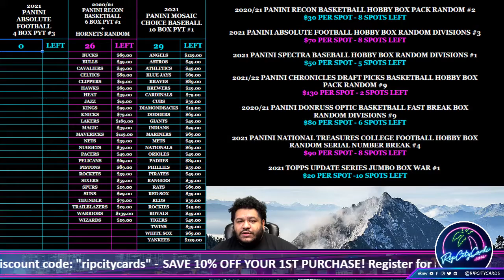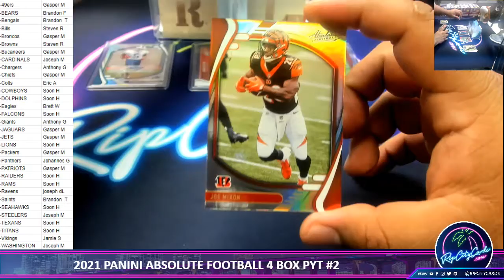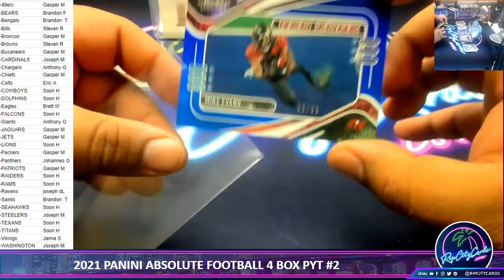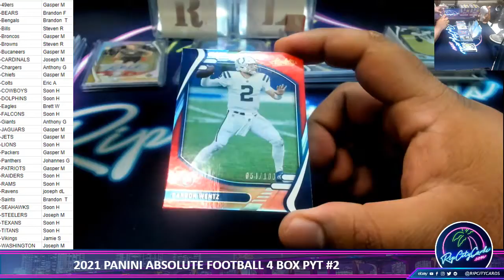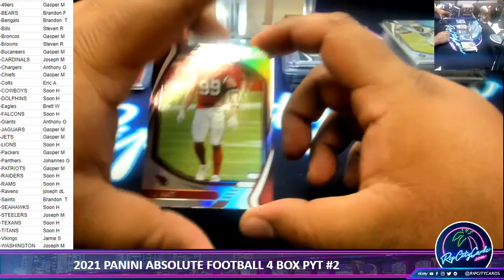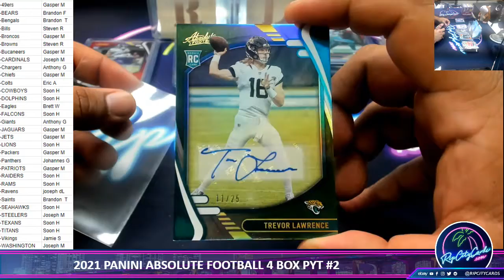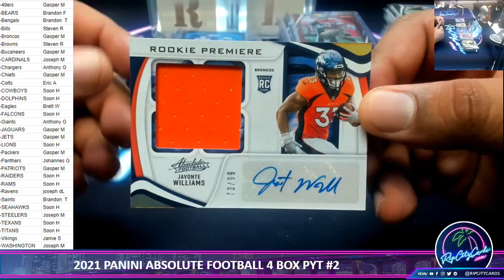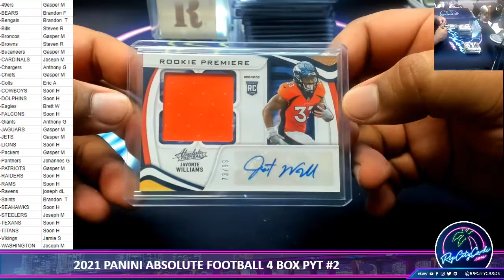2021 PANINI ABSOLUTE FOOTBALL 4 BOX PYT #2